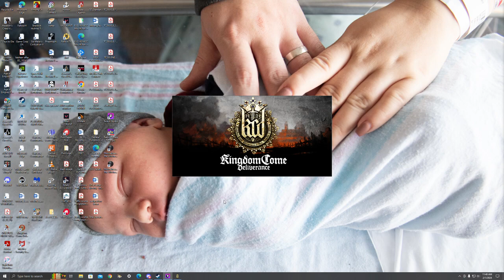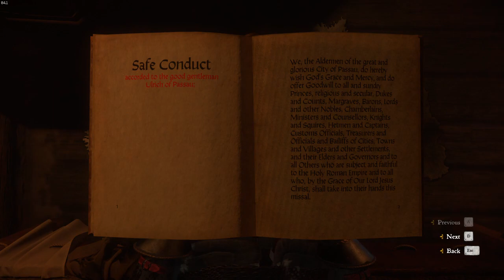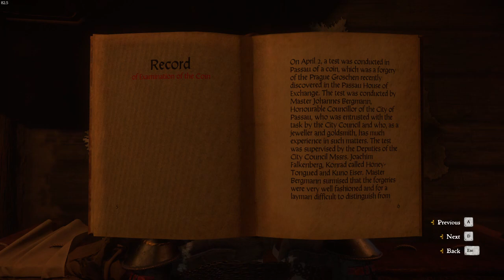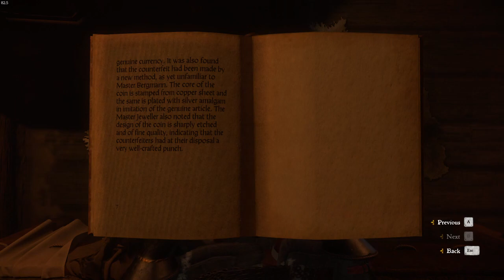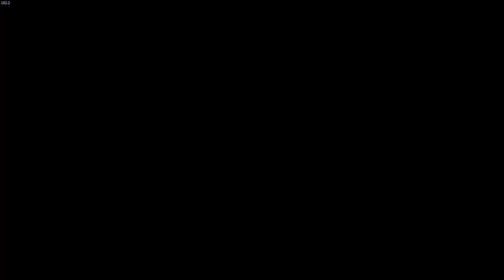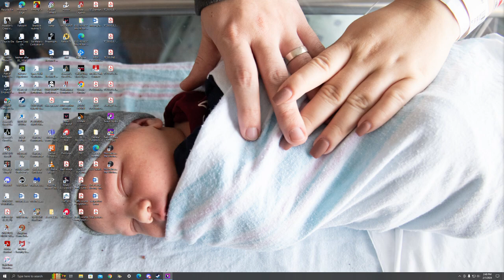Let's Play KCD: Part 26 - Follow the (Fake) Money